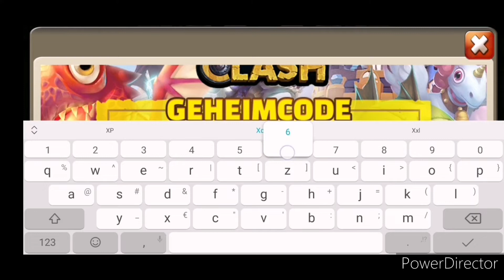Castle Clash | Secret Code |April 001